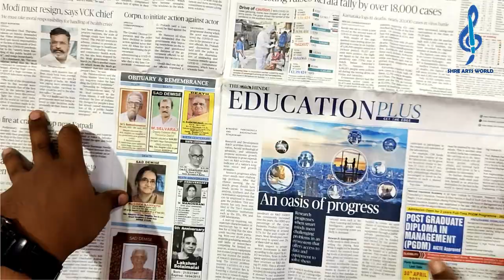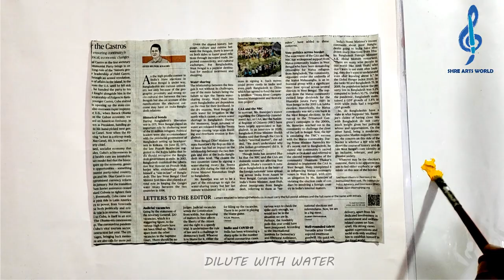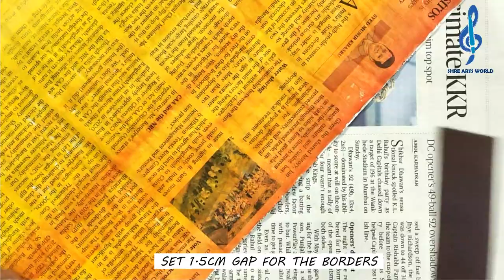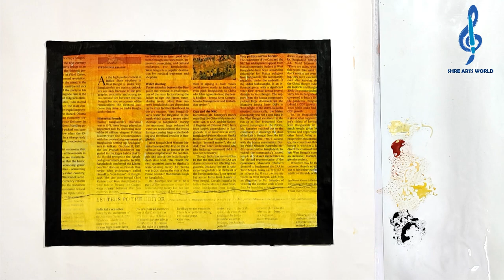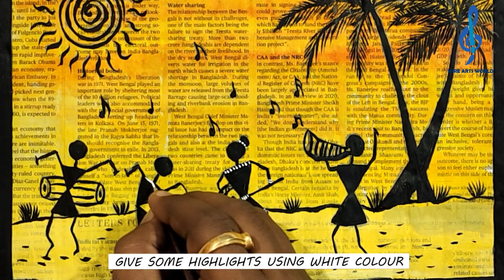How to draw and paint Warli art (Musical) on Newspaper with Easy Step by Step method for beginners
Dear all,
In this video I have shown the steps involved in painting a Musical Warli art on newspaper with easiest Steps beginners

You can also send your kids drawing to this number "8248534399" with their names by seeing the current video so that it will be uploaded in the next video

Materials Used:
* News Paper
* Water Colours
* Point brush No 01
* Flat brush No 06
* Fevicol
* Long size scale
* Pencil, Eraser Etc